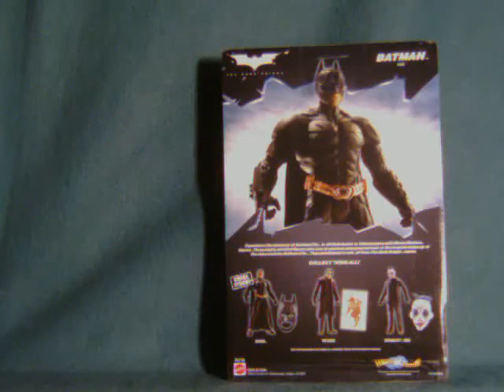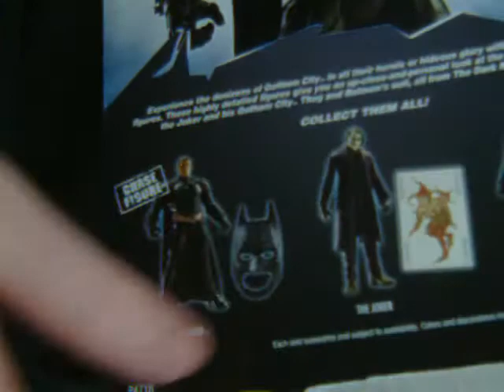Batman TDK = Movie Masters = The Dark Knight figure review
Session 151: He may be crazy but it just may be a lunatic he's looking for